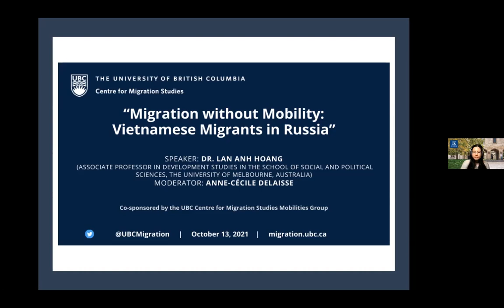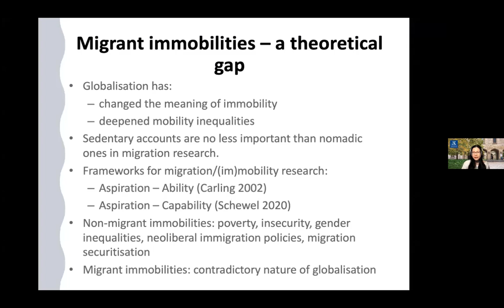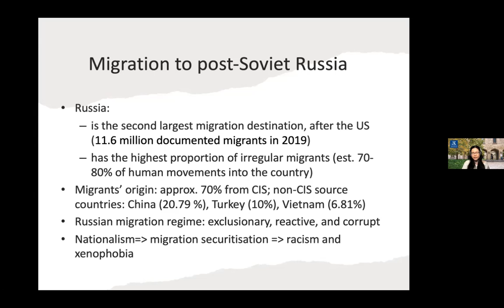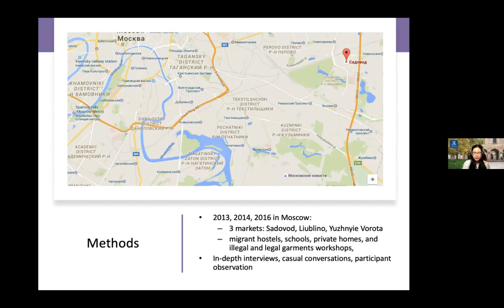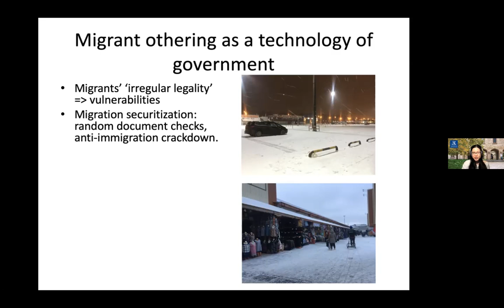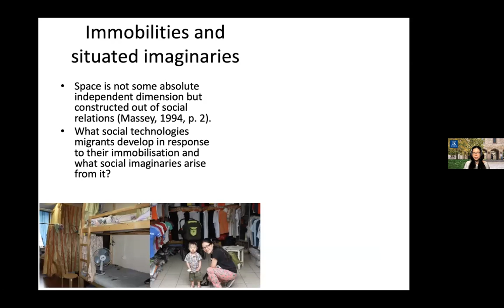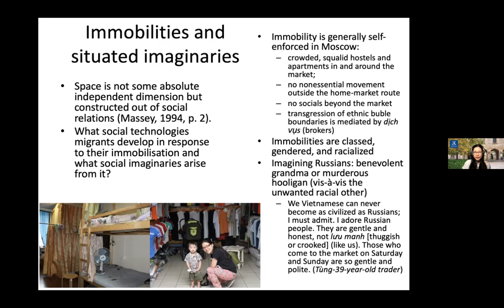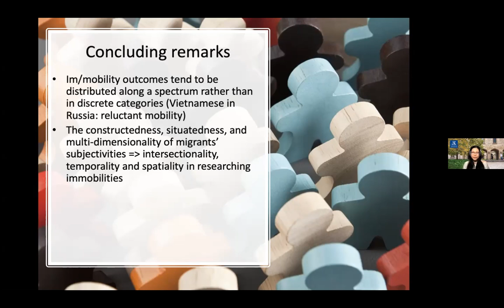Dr. Lan Anh Hoang: “Migration without Mobility: Vietnamese Migrants in Russia”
Dr. Lan Anh Hoang (University of Melbourne, Australia)

A virtual talk delivered on Wednesday, October 13, 2021 as part of the UBC Centre for Migration Studies' Fall 2021 Speaker Series.

[Abstract]

Migration and mobility tend to be used interchangeably in migration studies. This tendency oversimplifies migrants’ (im)mobility aspiration and capability, taking for granted their agency and control of their own migration process. In mobility, Massey (1994: 149) points out, ‘some people are more in charge of it than others; some are more on the receiving-end of it than others; some are effectively imprisoned by it.’ Drawing on ethnographic research on Vietnamese migrants trading at Moscow markets, this paper offers original insights into migrant immobilities, highlighting the social technologies and social imaginaries that arise from their gendered, raced, and classed experiences of immobilisation. Migrants’ immobilities, whether voluntary or involuntary, have a profound impact on their sense making of self and aspirations for the future. The study enriches our understanding of the complex relationship between migration and mobility and the various ways in which it shapes social practice, identity and belonging.

[Bio]

Dr. Lan Anh Hoang is Associate Professor in Development Studies in the School of Social and Political Sciences, The University of Melbourne, Australia. She is the author of ‘Vietnamese Migrants in Russia: Mobility in Times of Uncertainty’ (2020) and a co-editor of ‘Transnational Labour Migration, Remittances, and the Changing Family in Asia (2015) and ‘Money and Moralities in Contemporary Asia’ (2019). Her research on migration, gender, identity, and networks has been published in many prestigious journals such as Gender and Society, Gender, Place and Culture, Global Networks, Population, Space and Place, Geoforum, Ethnic and Racial Studies, and Journal of Ethnic and Migration Studies. Lan’s current project examines brokerage and migrant networks in the Vietnam-Australia migration corridor.